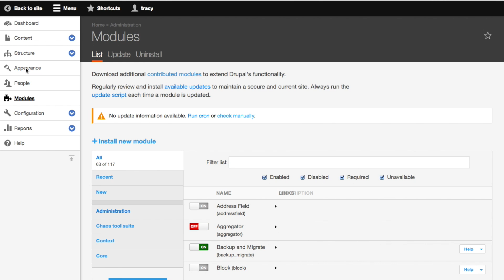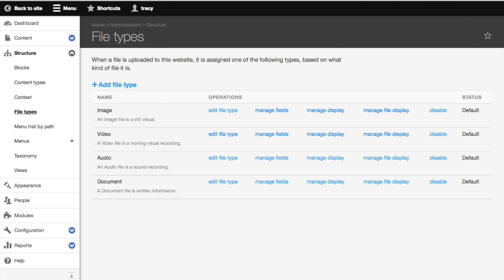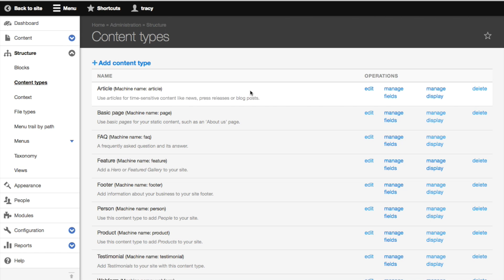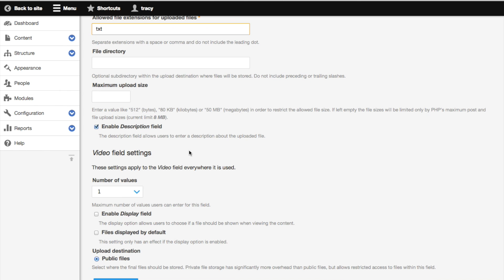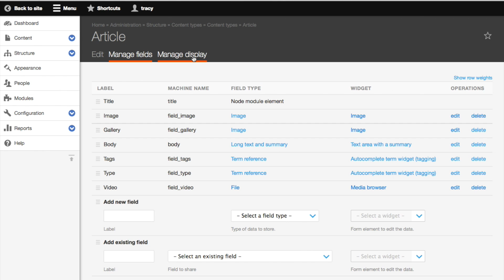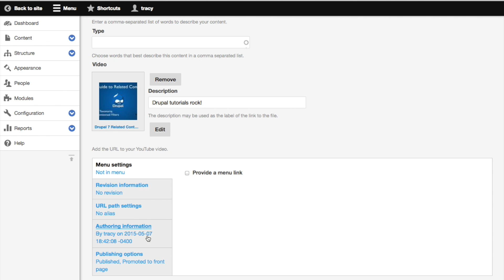Drupal Media Module and Media: YouTube Video Tutorial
Video is key to increasing user engagement, learn how to integrate YouTube video with your Drupal content as thumbnails, a customized player, and more. Be sure to read our full Drupal tutorial guide

We delve into the purpose and value of both the Media module and Media: YouTube module in Drupal. We work through the requirements to set them up, configure their options, and eventually display them on content as fields whether as a YouTube player or video thumbnail.